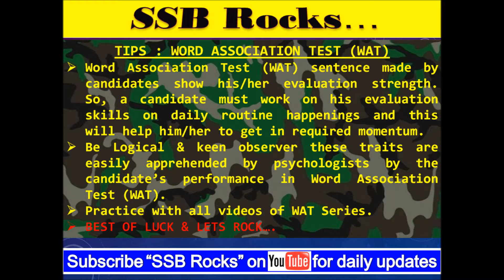Word Association Test (WAT) Practice 2025 Set 17 | Ace WAT for SSB & Other Psychology Interview 🎖️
❤️👉Welcome to the Word Association Test (WAT) Practice 2025 Set 17 ! This video is designed to help you ace WAT for SSB, psychology interviews, and other exams where the Word Association Test is a crucial component. Whether you're preparing for the SSB Interview, pursuing a career in psychology, or preparing for competitive exams, this WAT practice set will help sharpen your skills. ssbinterview wordassociationtest psychology serviceselectionboard ssbrocks In this video, we will walk you through a series of Word Association Test (WAT) exercises, providing real-time examples and explanations to help you understand how to approach each word and deliver a confident, spontaneous response. The Word Association Test (WAT) is a key part of SSB and psychological testing that evaluates your thought process, personality, and decision-making skills. Our videos cover a wide range of tips, tricks, and sample responses that will help you build confidence and think spontaneously. This WAT series is perfect for candidates of all service entries, including the Army, Navy, and Air Force. Join our growing community at SSB Rocks and make your SSB preparation efficient and stress-free!

• How to practice for WAT and develop quick, clear responses.
• Techniques to improve your performance in WAT for SSB, psychology exams, and interviews.
• Tips on what WAT assessors are looking for and how to ace the test by maintaining composure under pressure.
If you're preparing for SSB, interviews, or any psychological evaluation, this WAT practice set is an essential tool. With consistent practice, you'll enhance your ability to form positive associations and quick responses to each word. The Word Association Test is all about how fast your brain processes the given word and how you react to it.
Why Is WAT Important for SSB & Psychology Interviews? The Word Association Test is designed to reveal subconscious thoughts, decision-making patterns, and personality traits. It's a crucial part of the SSB interview process and other psychological assessments to determine whether a candidate can think critically under time pressure.
Our WAT Practice 2025 Sets are perfect for candidates who want to:
• Master the WAT for the SSB Interview.
• Prepare for psychology interviews or psychological exams.
• Understand how to give spontaneous, thoughtful answers in the Word Association Test (WAT).
How to Make the Most of This WAT Practice:
• Watch the entire video and pause after each word to give your response.
• Compare your answers with the examples provided and evaluate your thought process.
• Practice regularly using our Word Association Test (WAT) playlists for consistent improvement.

SSB Rocks Books Store

📢 Suggested Books with links
❤️From Amazon❤️
SSB Interview Books
NDA Books
Cds Books
Personality Development Books
❤️From Flipkart❤️
Let's Crack SSB Interview
Arihant Pathfinder NDA/NA
CDS & OTA 16 Years Solved Papers
Combo (set of 5 Books) CDS OTA Study Package